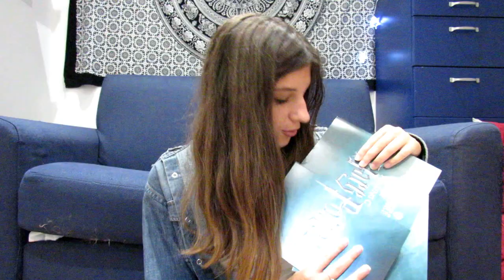HAUL LONDINESE! - HARRY POTTER - WATERSTONES E ACQUISTI VARI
SEI ISCRITTO AL MIO BLOG VERO? VERO? VERO? VERO?